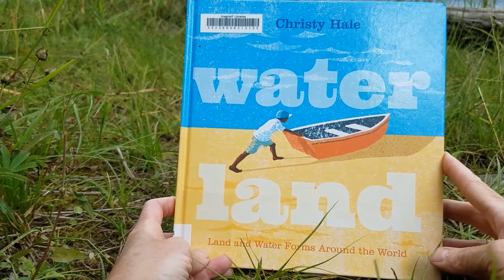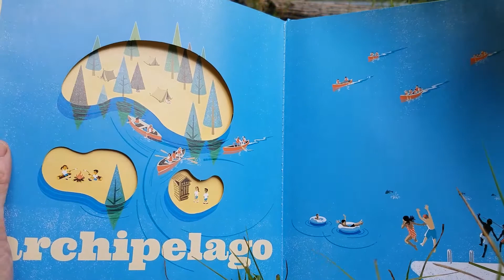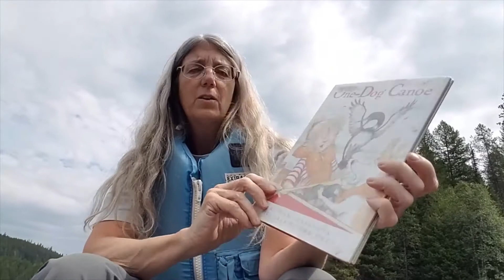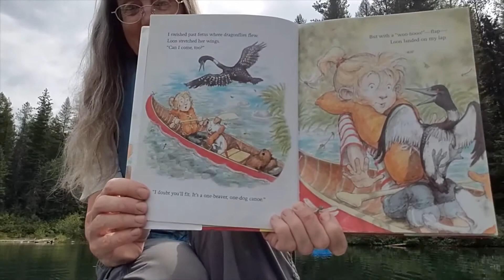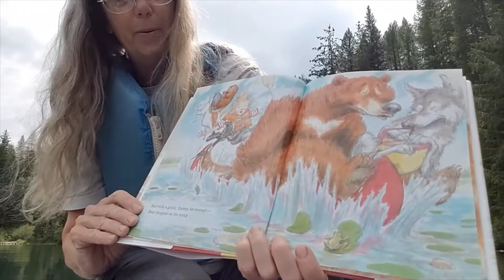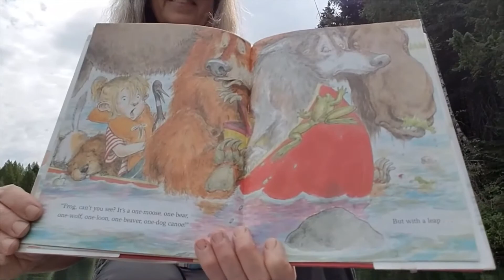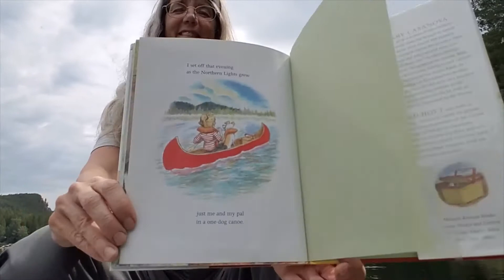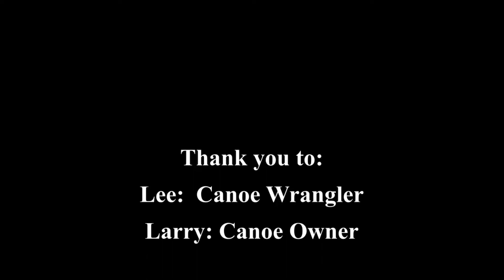Water Adventure Early Literacy Class in a Lake with Ann, 8/18/2020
Climb into a canoe with Ann for an adventure Early Literacy Class celebrating fun on the water. This might be the first storytime ever in a boat in the middle of a lake! Read about the complimentary shapes of land and water and then paddle around Spoon Lake in your One-Dog Canoe. Featuring special canine guests Rassie and Lucy. Then build a water viewer to explore the marvelous underwater universe and all the life that lives there.

To learn how to make water viewers, This activity is also one of the Kids' Summer Experience Water Warper badge activities.

Books read:
Water Land: Land and Water Forms Around the World by Christy Hale, Roaring Brook Press (2018), ISBN: 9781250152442
One-Dog Canoe by Mary Casanova, illustrated by Ard Hoyt, Melanie Kroupa Books, ISBN: 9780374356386